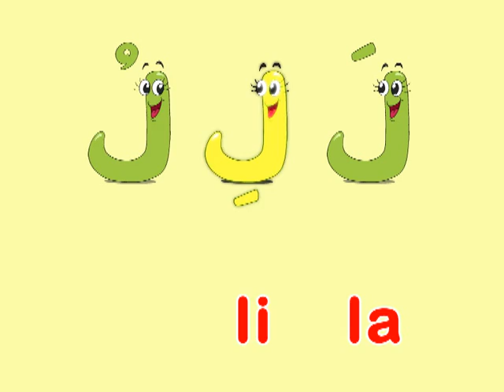Menghafal Huruf Hijaiyah bersama Diva 2 - Kastari Animation Official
VCD kartun pendidikan menghafal huruf hijaiyah bersama diva, seri preschool. membantu anak anak mengenal huruf hijaiyah
Berikan dan hadirkan media terbaik dan mendidik untuk buah hati anda

Perhatian:
Video ini hanya diperbolehkan untuk dilihat dan tidak diperbolehkan untuk didownload.
Dilarang Mengunduh/mendownload materi video ini tanpa seijin PT.Kastari Sentra Media